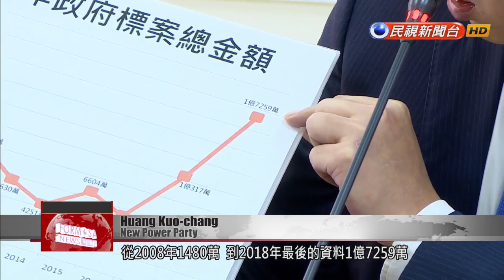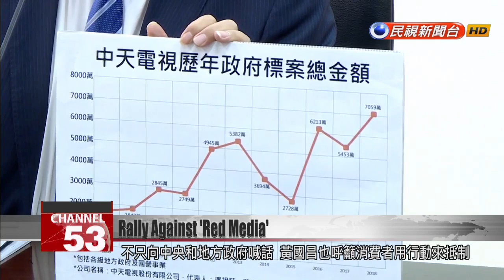New Power Party lawmaker leading rally against ‘red media’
A New Power Party lawmaker is organizing a Taipei rally against media outlets deemed to be pro-China. The rally will take place on Ketagalan Boulevard Sunday afternoon. Today New Power Party Legislator Huang Ku-chang urged people to come out to the streets to reject Beijing''s infiltration of domestic airwaves. He also called on Taiwan''s government not to award project contracts to these so-called "red media" companies. Lawmaker Huang held a press conference to release data on government contracts awarded to Want Want Media. He said the amount awarded to the media group has gone up year by year.Huang Kuo-changNew Power PartyThese are statistics on China Times and its government contracts over the years. It started from NT$14.8 million in 2008. By 2018, the latest year for which there is data, the amount had gone up to NT$172.59 million. And then there’s CtiTV, which some say should be called “HanTV.” The amount has gone up from NT$16 million in 2008, to NT$70 million in 2018. There is no reason for taking taxpayer dollars and using it to support the domestic agents of hostile forces abroad.Huang called on the central and local governments to cut off the financial transactions. He also called consumers to action.Huang Kuo-changNew Power PartyI urge consumers to take conscious action. Reject media outlets that have already been offered to Beijing authorities by their own bosses. I have the right to not buy, don’t I?As part of a campaign against “red media,” the lawmaker and internet celebrity Holger Chen are organizing a mass rally this Sunday. Last night, their crowdfunding event for the cause raised more than NT$1.8 million in an hour.